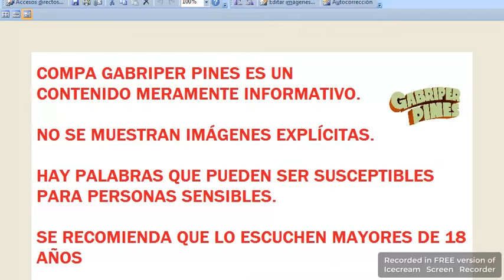Michoacán Reportan ataques en Morelia y Zamora el 29 de Ago. 2024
Foto: Contramuro/A quien corresponda